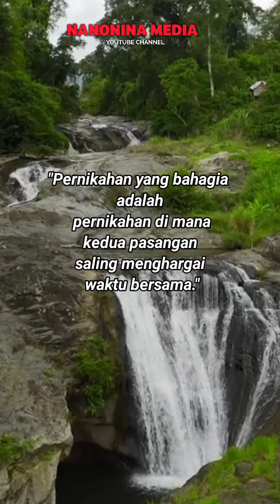Nasehat Untuk Suami Istri Tentang Kebahagiaan